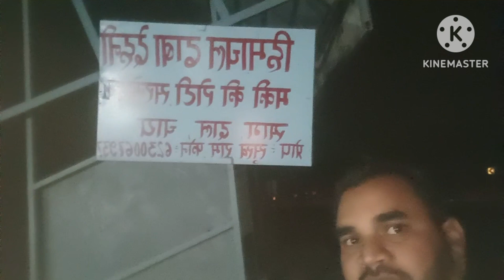Manali Road condition! Snowfall manali! snowfall update! black ice! Sliding car's!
Manali road condition! snowfall manali! snowfall update! sliding car's!